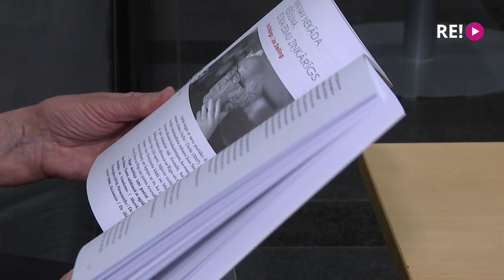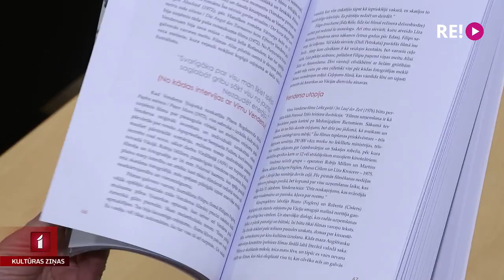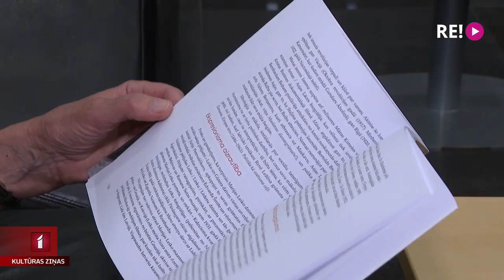Anitas Uzulnieces kino (un) laiks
Pirms gada pie lasītājiem nonāca kinozinātnieces Anitas Uzulnieces grāmata “Mans kino (un) laiks”. Tajā tika apkopoti viņas raksti, kritikas un priekšlasījumi par pasaules un latviešu kino. Tomēr vienā grāmatā apkopot bagātīgo rakstu krājumu nav iespējams, un šobrīd klajā nāk grāmatas otrā daļa. Tajā lielāks uzsvars likts uz pasaules kino šedevriem, personībām un festivāliem. Ar autori tikās Jānis Lācis.